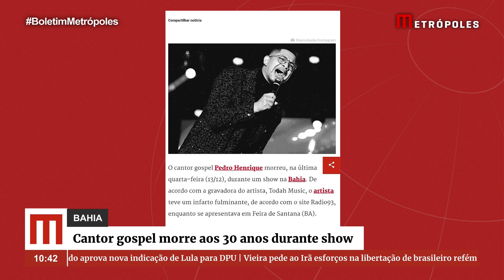Cantor gospel morre aos 30 anos durante show na Bahia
O cantor gospel Pedro Henrique morreu, na última quarta-feira (13/12), durante um show na Bahia. De acordo com a gravadora do artista, Todah Music, o artista teve um infarto fulminante, de acordo com o site Radio93, enquanto se apresentava em Feira de Santana (BA).